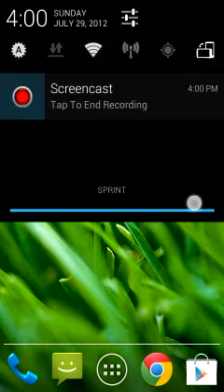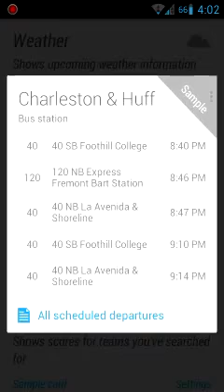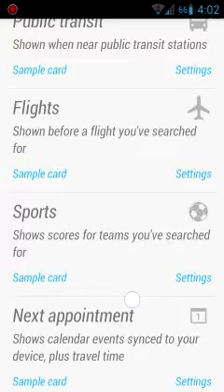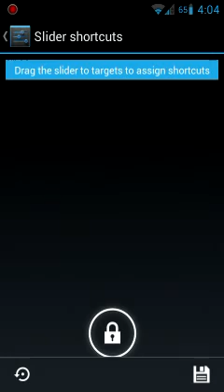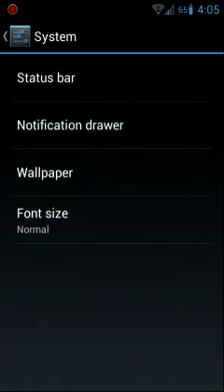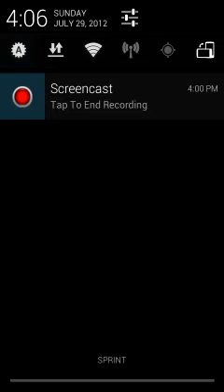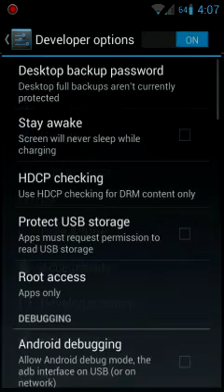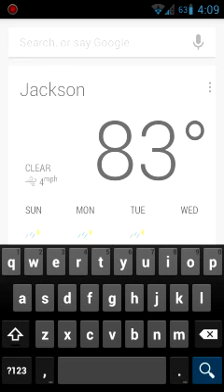CMX (aka CM10) Nexus S 4G Preview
This video is Creative Commons so you can remix it and use it to make your own content! Click "Remix this video!" to the right to get started.

This is a silent screencast of CyanogenMod 10 based on Android JellyBean 4.1.1 running on a Sprint Nexus S 4G (NS4G)